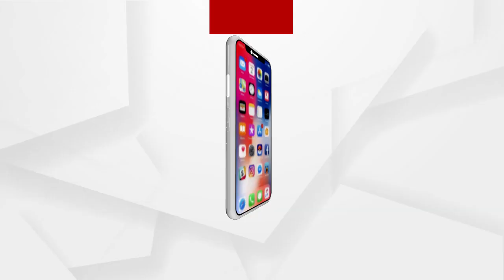ସରକାରୀ ଦଳ କଥା ଅବମାନନା କଲେ ଜିଲ୍ଲାପାଳଙ୍କୁ ମାଲକାନଗିରି ମଧ୍ୟ ଯିବାକୁ ପଡିପୋର ...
ବ୍ୟୋମେକଶ ରାୟଙ୍କ କଥାରୁ ସ୍ପଷ୍ଟ ବାରି ହେଉଛି ଯେ ସରକାରୀ ଦଳ କଥା ଅବମାନନା କେଲ ଜିଲ୍ଲାପାଳଙ୍କୁ ମଧ୍ୟ ମାଲକାନଗିରି ବା କୋରାପୁଟ ଯିବାକୁ ପଡିପୋର ...